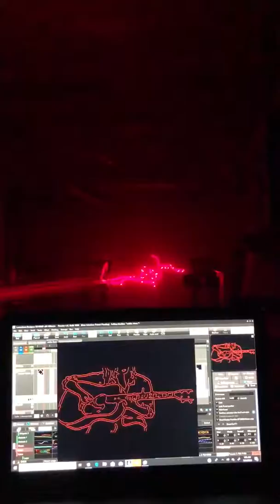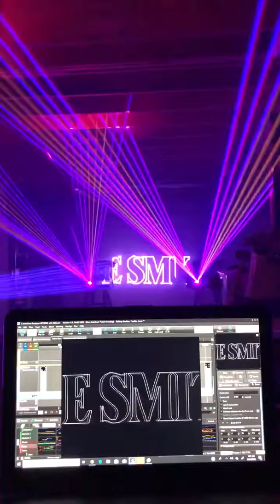The Smith’s Girlfriend in a Coma timeline lasershow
The Smith’s lasershow I made.